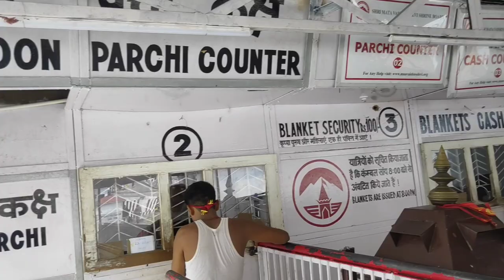माता वैष्णो देवी यात्रा।। Mata Vaishno devi mandir yatra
Mata Vaishno devi mandir ki Yatra dekh sakte hai